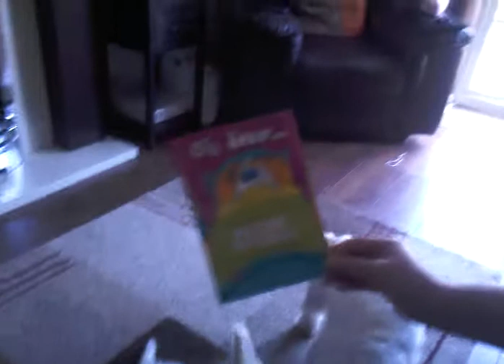George's Get Well Card